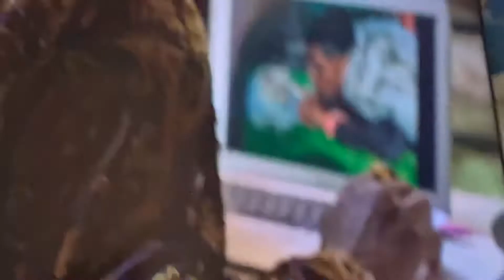Lasse Majas detektivbyrå - Charlotte tar fram en bild på katten